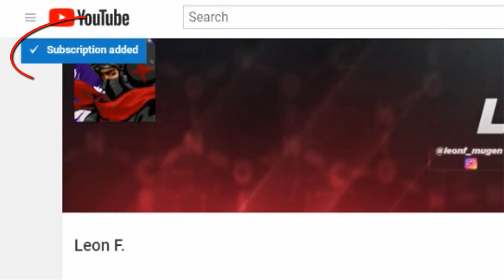Kyo Clone Team VS. Iori Clone Team